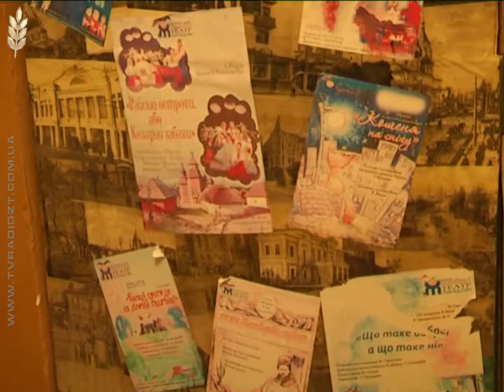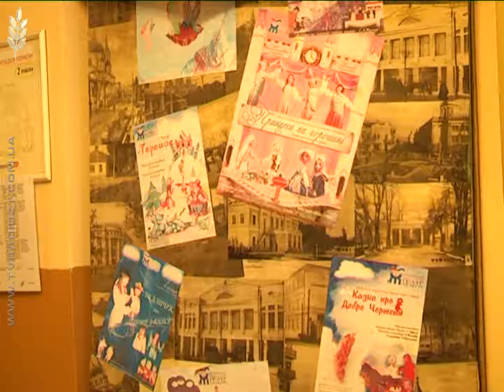Відкриття театрального сезону